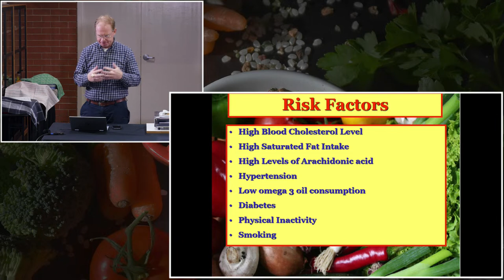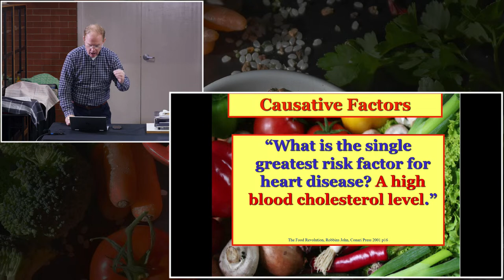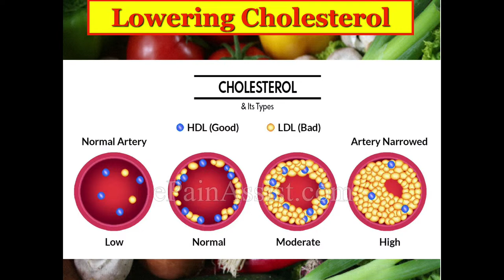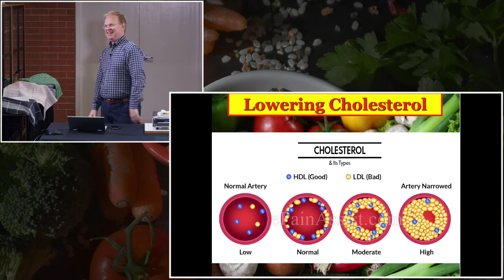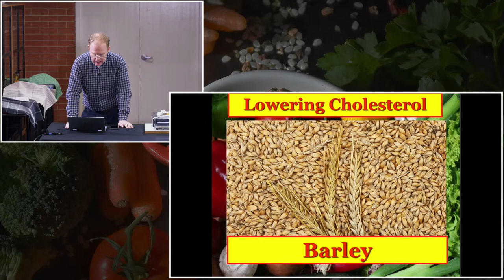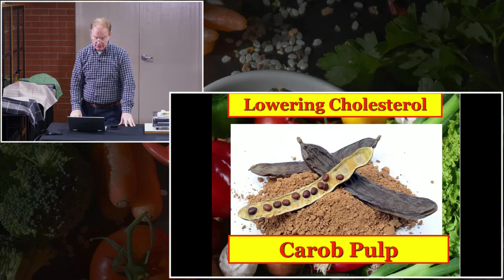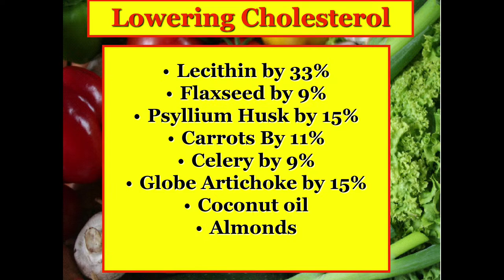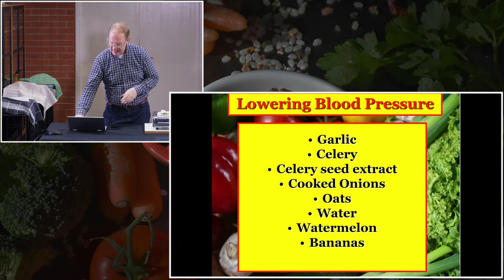Elim Health Vegetarian Cooking Demonstration 23 October 2023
For our Facebook page, for live updates and for notice when we are live streaming, please join our Facebook